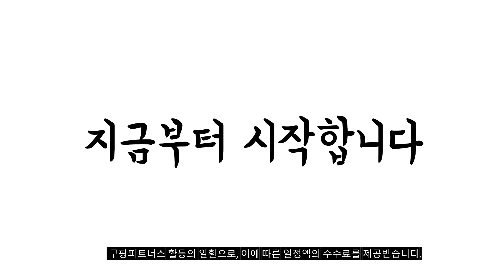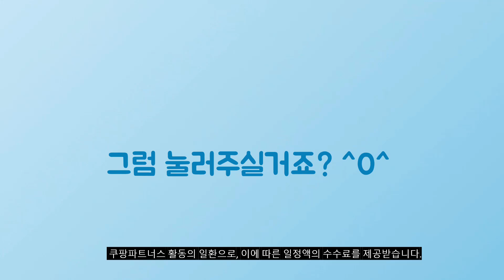2024년 가성비대박 남자스니커즈 추천순위 TOP10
❤️❤️❤️ 남자스니커즈 구매 가격 평점 리뷰 정리해 봤어요! ❤️❤️❤️

[00:06]
10위. POMTOR 남성 운동화 작업화 컴포트 남성 스니커즈 [29,780원]

[00:11]
9위. 인디언 트리플 컬러 로고 남성 스니커즈 운동화 [62,000원]

[00:17]
8위. 엘칸토 마쯔 남성 소가죽 스니커즈 3.5cm LCMS20M413 [67,200원]

[00:22]
7위. 엘칸토 마쯔 남성 소가죽 스트라이프 스니커즈 3cm [59,250원]

[00:28]
6위. TERRY 국내생산 독일군 스니커즈 TVS0007 [30,220원]

[00:33]
5위. TERRY 남성 키높이 스니커즈 밴딩 끈 TK051 [39,000원]

[00:39]
4위. POMTOR 남성 운동화 데일리 통근 캐주얼화 남성 [30,530원]

[00:44]
3위. POMTOR 남자 작업화 패션 통기성 남성 스니커즈 [29,990원]

[00:50]
2위. POMTOR 남성 캐주얼화 악어무늬 PU 운동화 남자 [30,890원]

[00:55]
1위. 로프신스 남자스니커즈 검정 올블랙 단화 헬스화 웨이트신발 [45,800원]